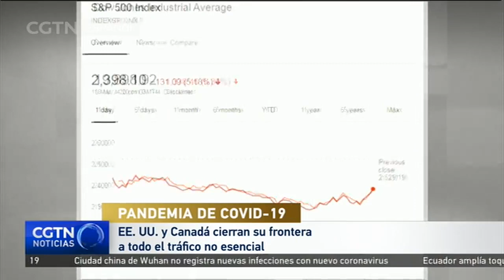EE. UU. y Canadá cierran su frontera a todo el tráfico no esencial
Estados Unidos y Canadá han acordado cerrar parcialmente su frontera y bloquear todo el tráfico que no se considere esencial. El presidente estadounidense, Donald Trump, afirmó que la medida, que durará unos 30 días, no afectará al comercio entre ambas naciones. El anuncio se hizo el miércoles, mientras el mercado de valores del país norteamericano volvía a hundirse, desencadenando una suspensión de 15 minutos. Es la cuarta vez en este mes que se produce este cese automático de Wall Street. La administración Trump ha anunciado un paquete de ayuda a la economía del país valorado en un billón de dólares.